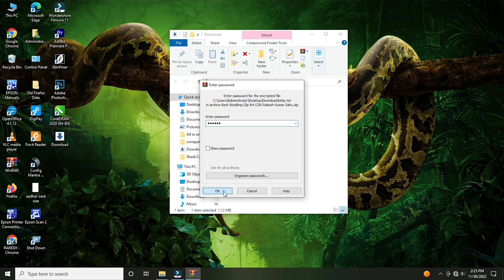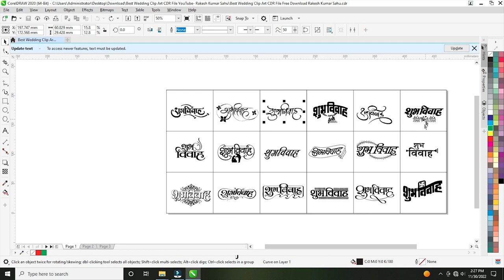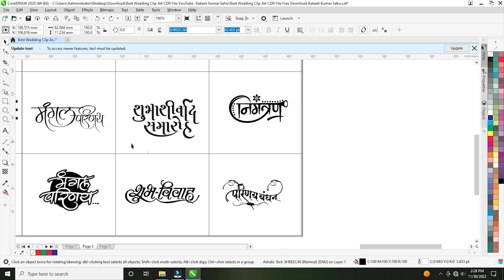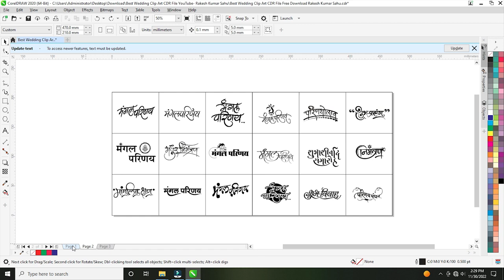Best Wedding Clip Art CDR File ‼️ Rakesh Kumar Sahu ‼️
Best Wedding Clip Art CDR File YouTube  Rakesh Kumar Sahu

Password Janne Ke Liye Kripya Pura Video Dekhiye Paaword 3 part me hai

VIDEO KO APNE FRIENDS KE SAATH ZAROOR SHARE KAREIN,

AUR PHIR BELL BHI DABA DENA,

Apne bhai se baat karni ho to aa jao instagram par

✔ Shadi Card Cdr pack Ya Pagemaker card  Pack Kharidane Ke Liye sampark kare

👉●Yeh Dhai Kilo Ka Haath ढ़ाई किलो का हाथ सन्नी देओल बेस्ट डायलॉग Damini movie spoof